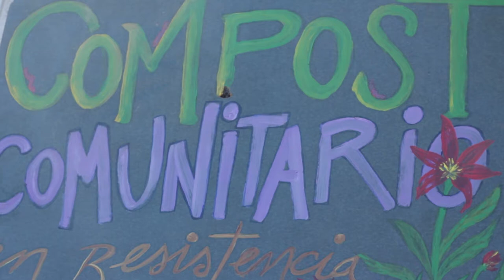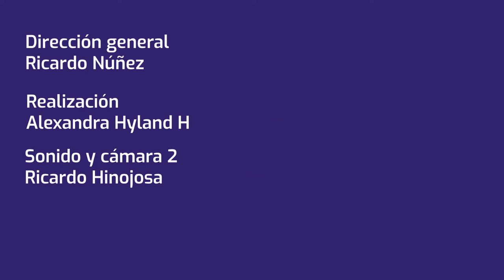Mónica y Pati: Huertos y Medicina Arbolaria | Relatos de acción comunitaria